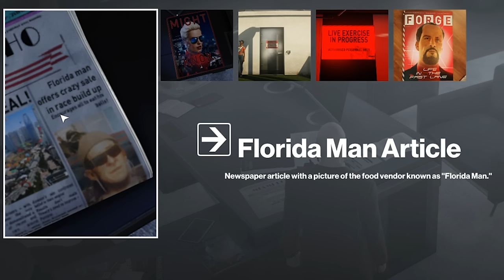I Killed 553 People Using Only A Fish in Hitman 2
I can't believe the entirety of Miami is dead

Music is Stardew Valley - Nature's Crescendo.